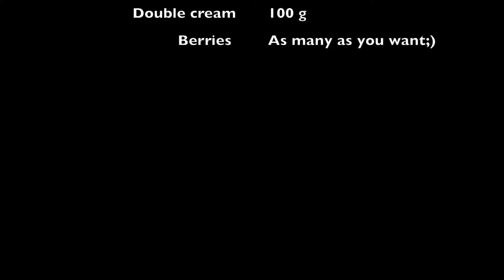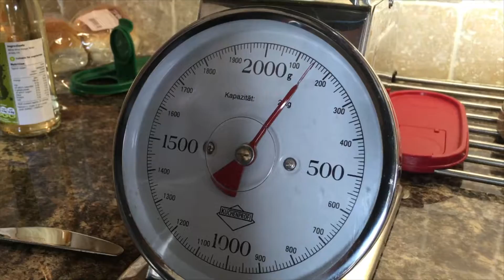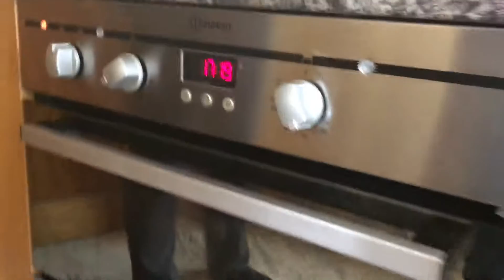[Annie's Kitchen] Pavlova with mixd berries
My first trial for a pavlova, and it was a success! I didn't really enjoy pavlova before, as preserved ones are normally too stiff:( But this freshly homemade one with fresh berries was just amazing :P